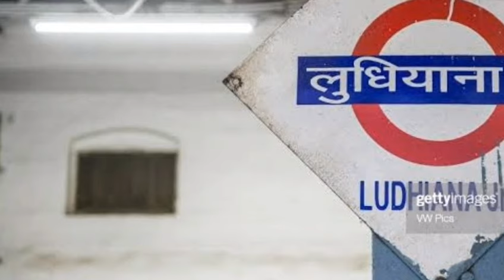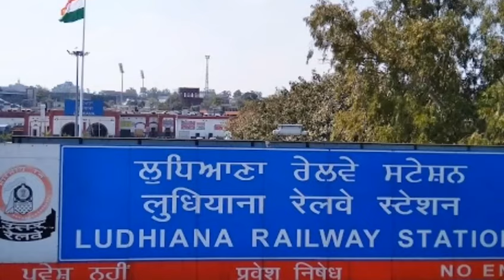Ludhiana Junction | लुधियाना जंक्शन | Ludhiana Railway Station | लुधियाना रेलवे स्टेशन